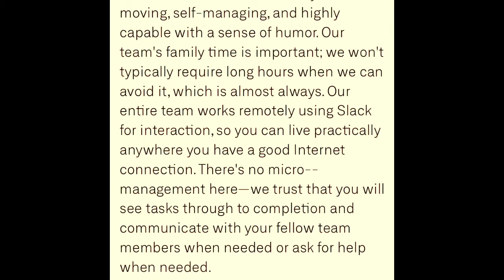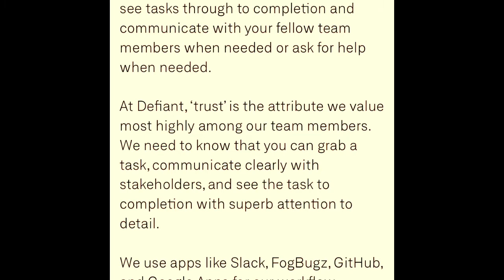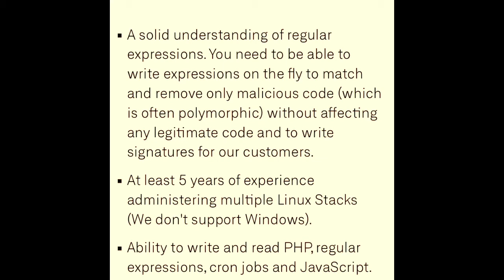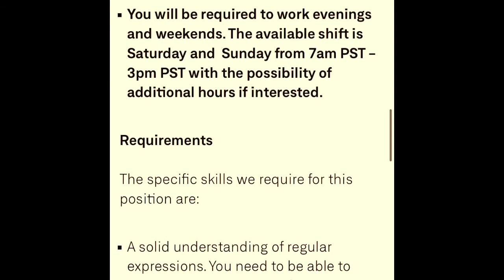EASY $30-$35/HOUR WORLDWIDE WORK FROM HOME NON-PHONE REMOTE JOB ONLINE W/PAID TRIAL & FLEXIBLE HOURS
In this Video I will be showing you an opportunity on how to work from home or on vacation remotely and earn an income. DEFIANT are hiring a Remote SECURITY ANALYST that can work remotely, don’t miss out on this opportunity.